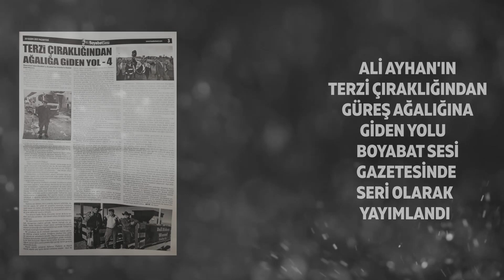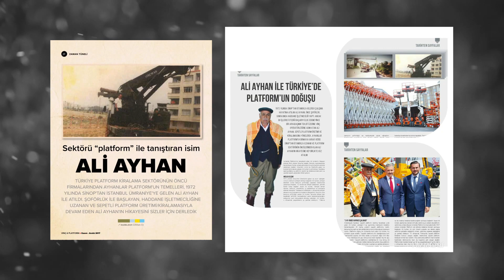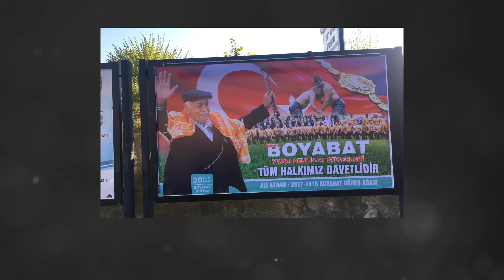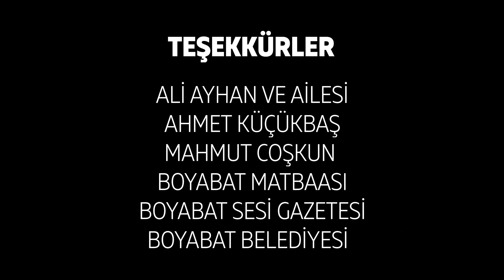ALİ AYHAN - TERZİ ÇIRAKLIĞINDAN GÜREŞ AĞALIĞINA GİDEN YOL - 4. BÖLUM (SON)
Ömer köylü Ali Ayhan'ın terzi çıraklığından güreş ağalığına olan yolculuğunun bu son bölümünde Ali Ayhan'ın; ailesi, köyüne dönüşü, körüklü çizme ve at merakı, Yürüyelim Arkadaşlar grubuyla olan doğa yürüyüşleri, Geleneksel Boyabat Yağlı Pehlivan Güreşleri ağası oluşu anlatılıyor.